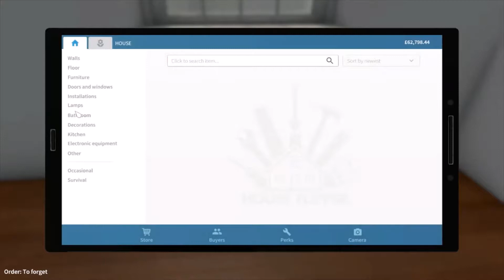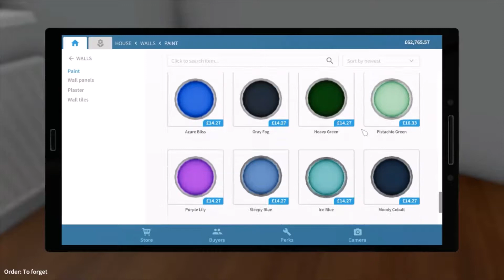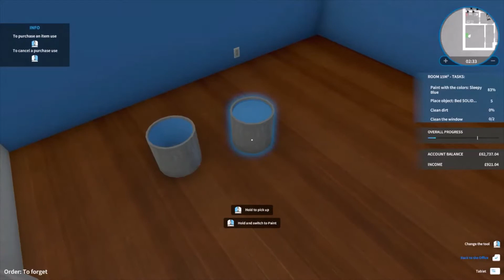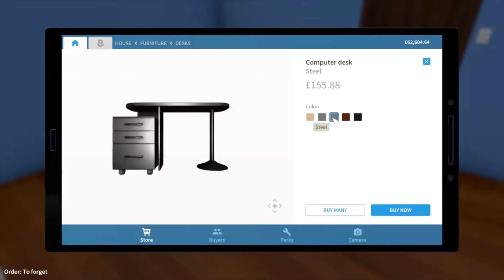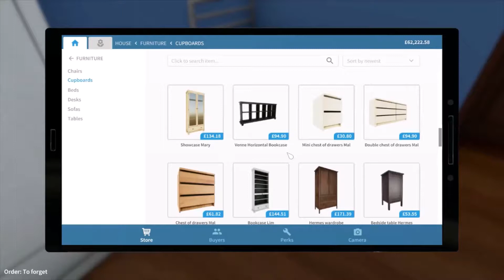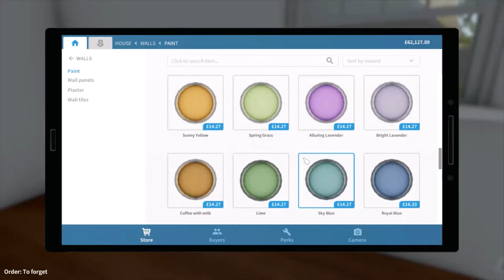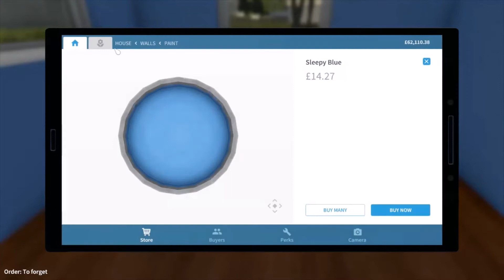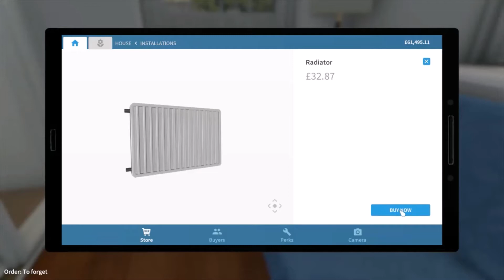House Flipper Part 12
Cleaning up :)